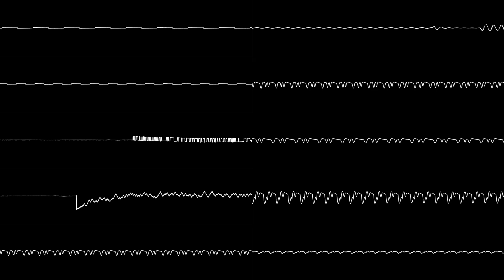Namachuukei 68 - Ending Theme (VRC7 Cover) [Oscilloscope View]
Originally composed by Yuji Takenouchi.

Probably my magnum opus of VRC7 covers ...so far. I really liked how this one turned out. Even I'm impressed the VRC7 can remotely keep up with the YM2151 to an extent.

Recorded from real RP2A03+VRC7 sound sources using TNS-HFC3.